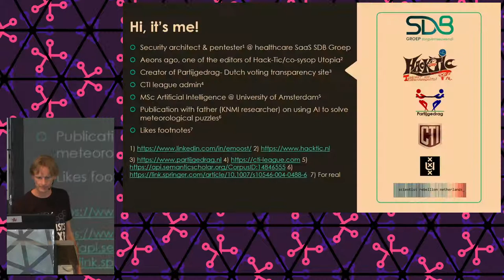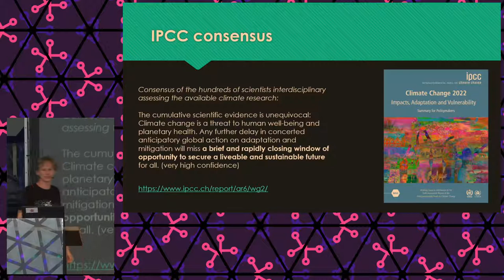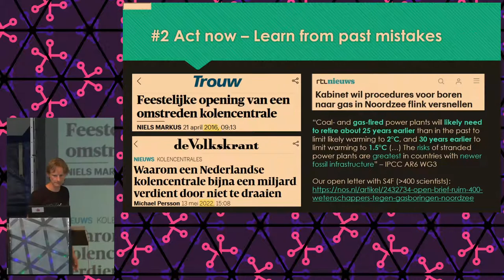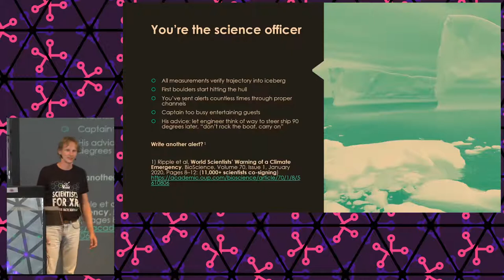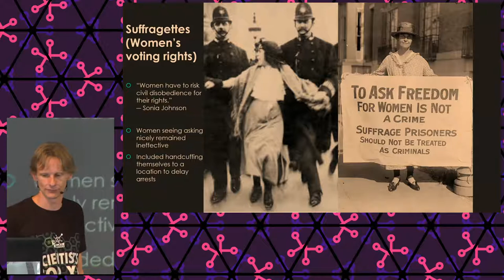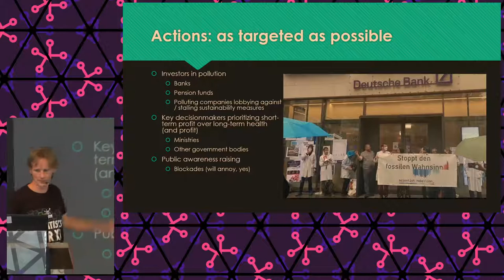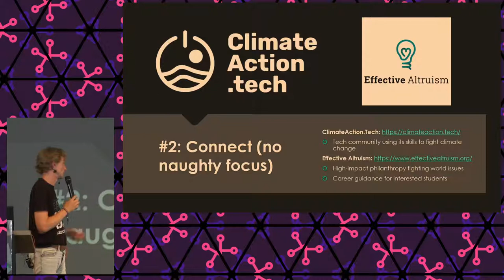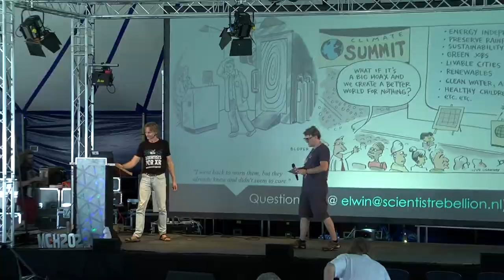2022 - Scientist Rebellion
I present background, rationale and future plans of Scientist Rebellion, a growing international group of currently over a thousand scientists venturing into civil disobedience since writing more papers about the climate emergency does not yield the needed political sense of urgency and actions.

I'll present Scientist Rebellion, an international group of scientists taking the scientific view of the climate emergency seriously, stepping away from writing yet another paper giving the same warnings and venturing into civil disobedience.

We've had worldwide (27 countries) actions and growing rapidly, as more scientists feel the necessity for society to do more (not just throwing more money at companies when they promise to be less polluting, but strict laws preventing such pollution levels).

Elwin Oost